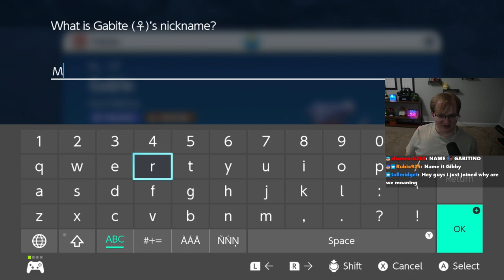Pokemon Violet #5 - The AI Voices Arrive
The Previous Stream continues after Carson's internet goes out temporarily